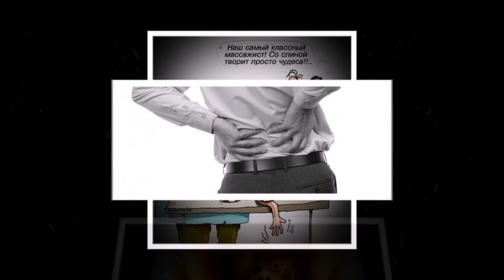РАДИКУЛИТ - Песни под гитару и реально репортажи - Алексей Доктор Леший - бард